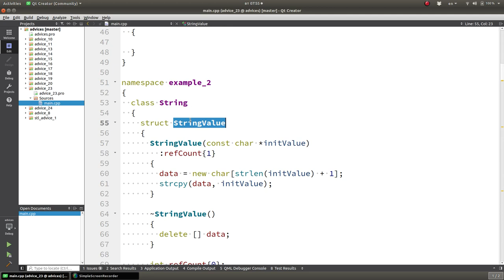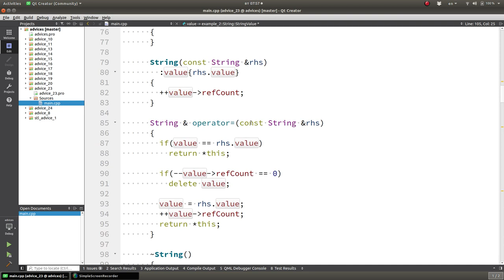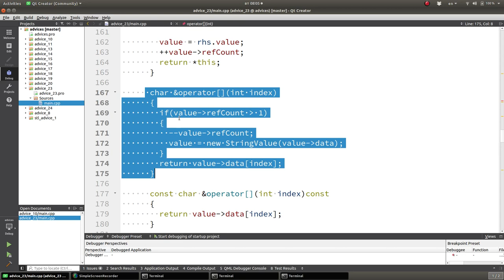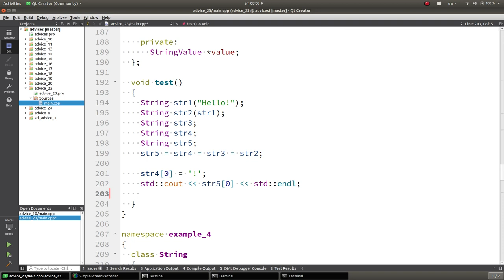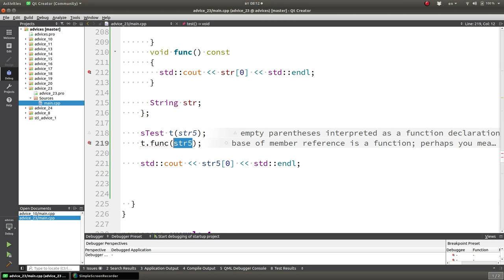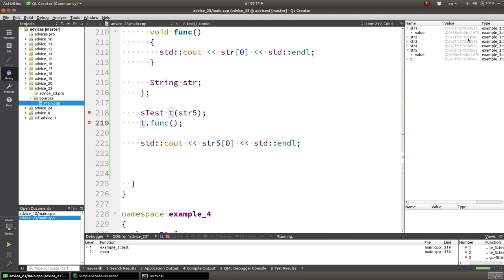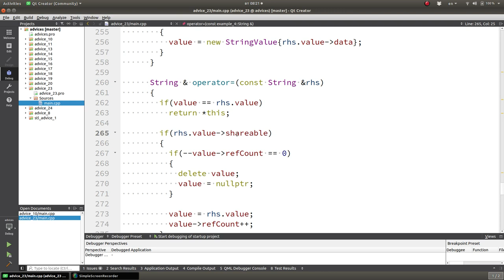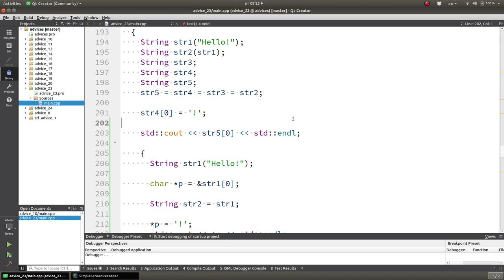Уроки С++. Совет #23. Используйте подсчет ссылок.